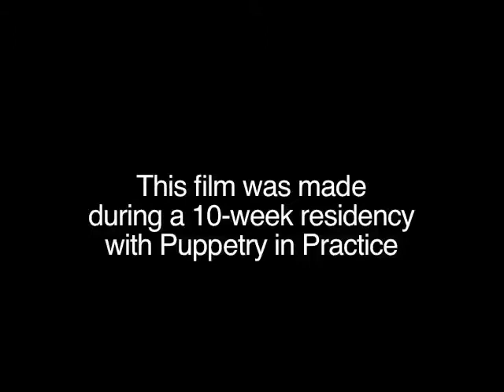PS 159 The Adventure of Damina The Dolphin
10-Week Residency at PS 159 where 3rd graders learned about pollution and videoed a narrative with their puppets and backgrounds.